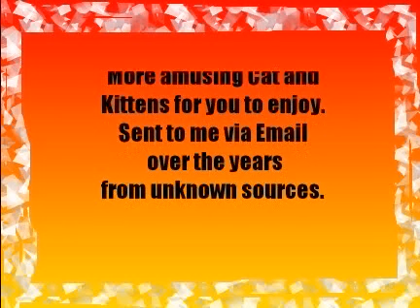Funniest Cats 6 For YOU !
Funny Cats 6 for your entertainment..hope you get a chuckle or two.  Even a smile will make me happy!